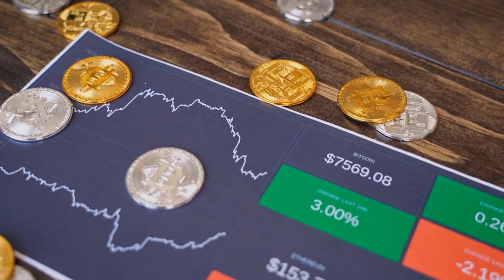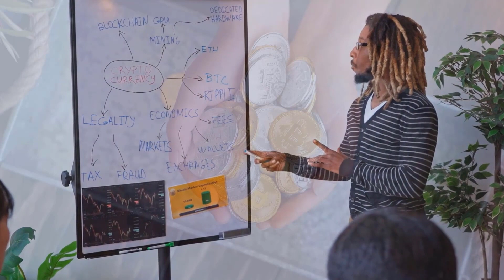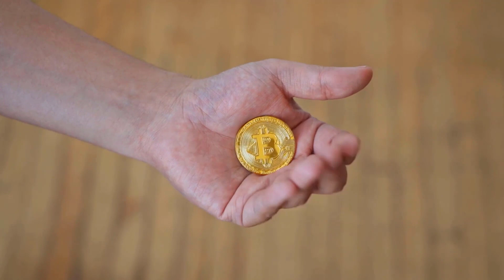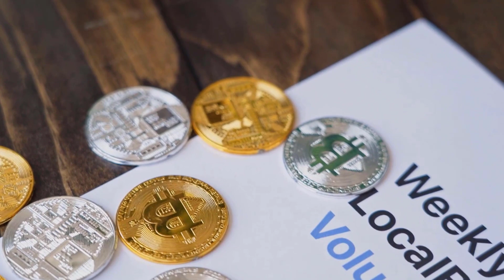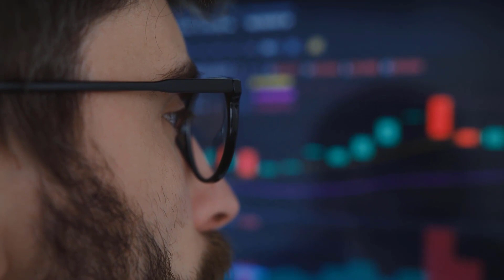CRO WILL GO TO THE MOON?? HERE'S WHY - CRONOS PRICE PREDICTION 2023 & LATEST UPDATES